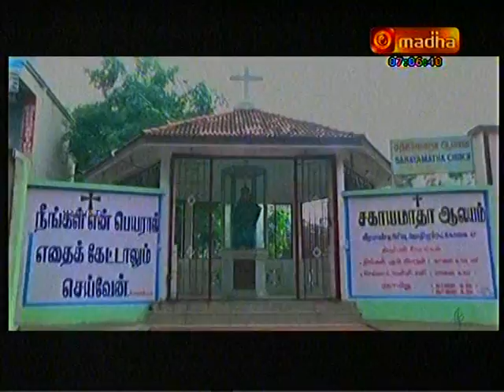ஆலயதரிசனம் இடைவிடா சகாய மாதா